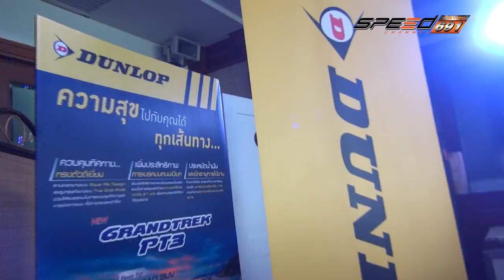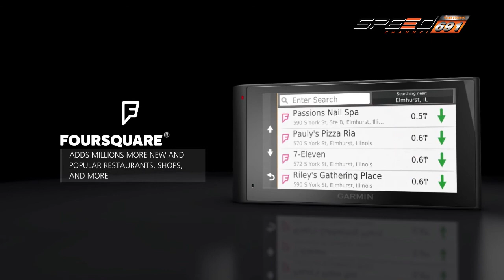Carnatomy 06 เม.ย. 59 (2/5)